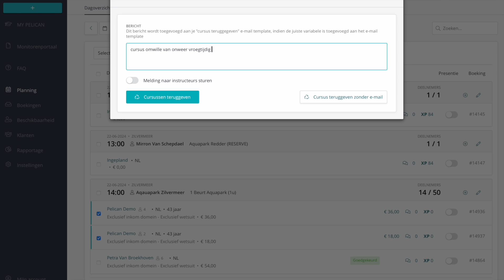Pelican Viking omboeken cursus bij onweerter plaatse